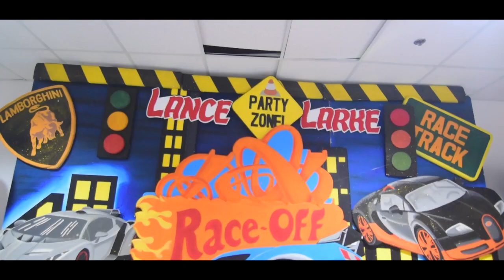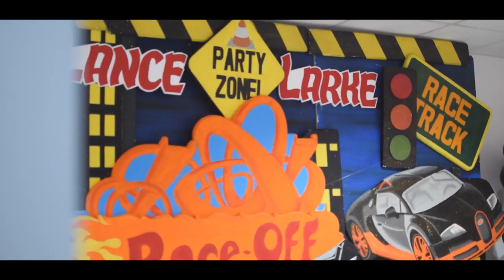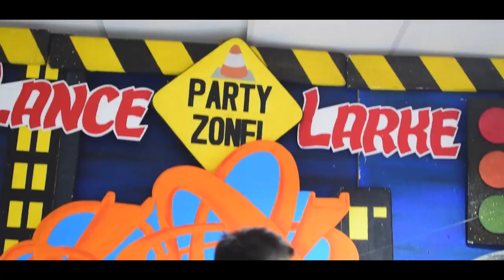Lance And Larke's Hot Wheels Themed Party At The Grandz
Lance & Larke
Hot Wheels Themed Party

Kiddie Party Event Stylist: Aces Creatives
Kiddie Party Host/ Magician: Aldino
Dessert / Candy Buffet/ Cake: Sugarplum Pastries
Souvenirs: Danna Carissa Yu
Invites: Art Recipes by Mrs. Q
Catering: 8 spoons
Food carts: Blended Coffee Tea Frap and Aces Creatives

Kiddie Party Venue At The Grandz, Chill Hotel